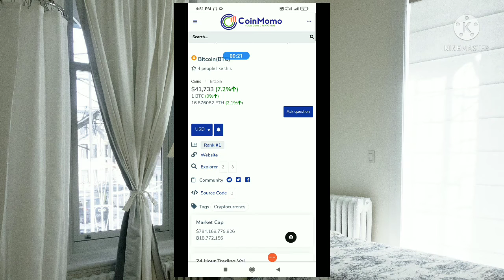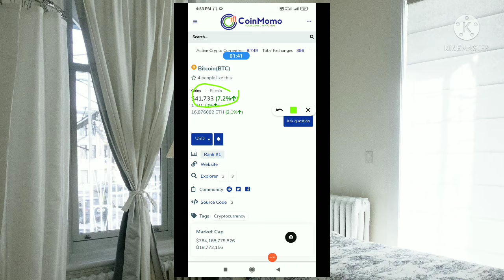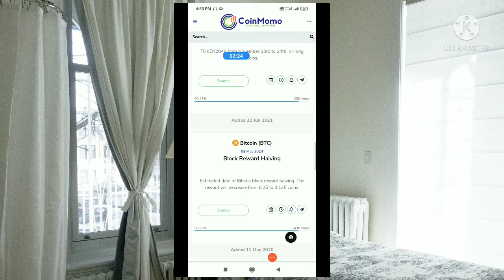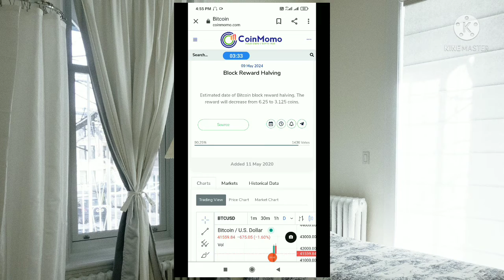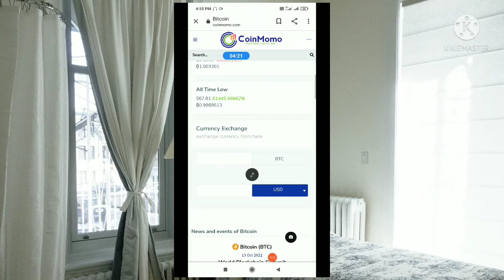BITCOIN PRICE PREDICTION - BITCOIN PRICE PREDICTION 2021 - BTC PRICE PREDICTION 2021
1 YouTube Full Screen Settings | YouTube Full
 Screen | YouTube Video Full Screen Kaise Dekhe

2 How to Full Screen YouTube | How to Get Full Screen on YouTube | YouTube Screen Settings

3 ZRX PRICE PREDICTION 2021 - OX ZRX PRICE PREDICTION 2021 - ZRX COIN PRICE 2021 - ZRX 2021

4 RCN Coin - RCN Coin Price Prediction -  Ripio Credit Network Price Prediction